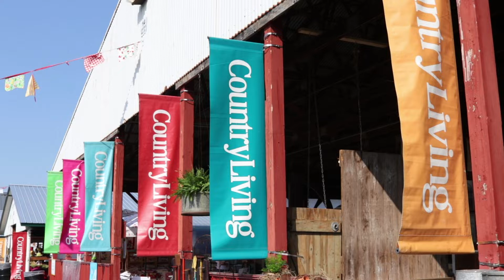bel monili booth experience 2019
This is a look at the bel monili booth at the Country Living Fair in Rhinebeck May 21-June 2, 2019. Take a moment to look around the booth and get a sense of what it's like to experience it in person!